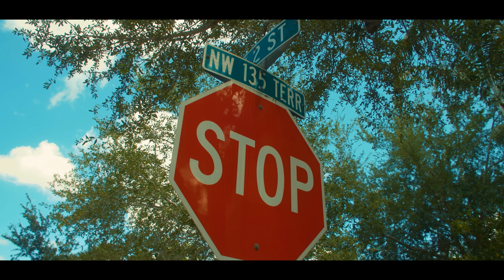Govana - Karen (Official Music Video)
Produced by Chimney Records